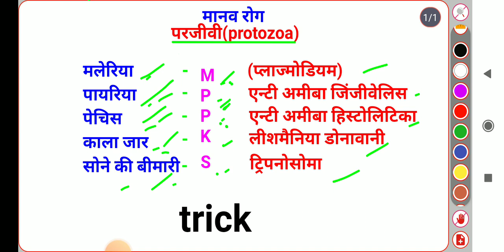protozoa (प्रोटोजोआ) से होने वाले रोग ट्रिक! biology Gk trick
protozoa 7 words
6 filum protozoa
6-what is the carrier of malaria-causing protozoa
6 protozoan diseases
protozoan crossword clue 6
protozoaires 6 lettres
protozoa 7
protozoa 7 little
protozoans crossword clue 7 letters
protozoans 7 letters
7 phyla of protozoa
7 characteristics of protozoa
7 protozoan specimens
7 protozoan phyla
protozoan move 7 little words
protozoa 4 groups
protozoa 4 types
protofitos y protozoarios
protozoa 1
how does protozoa feed
protozoa 10 lines
protozoa 1993
10 protozoa diseases
10 protozoa name
protozoans 11 letters
protozoa bsc 1st year notes
what are the diseases of protozoa
protozoa bsc 1st year notes pdf
protozoa class 11
protozoa under microscope 100x
1 protozoan diseases
1. protozoans
tp 1 protozoaires
0 que é protozoario
protozoa p.02
protozoa hewan bersel 1
protozoa zenon songs
bacterias y protozoarios
helmintos y protozoarios
protozoa zoom zoom zoom
protozoa zoonosis
protozoa zenon actor
protozoa zenon gif
protozoa zenon now
protozoa 02
protozoa zenon z3
protozoa zenon song lyrics
protozoa zenon quotes
wat zijn protozoa
what medicine kills protozoa
how to treat protozoa infections
1 ejemplo de protozoarios
1. que son protozoarios
protozoa 40x
3 facts about protozoa
3 protozoa
protozoans 3 types of movement
zenon 3 protozoa
3 types of protozoa
3 characteristics of protozoa
3 examples of protozoa
3 phyla of protozoa
protozoa 3d model
3 protozoans
3 protozoans that are human parasites
3 protozoan diseases
3 protozoan infections of the circulatory system
3 protozoarios
3 types of protozoans
protozoa 3 stages
2 examples of protozoans
most common protozoa
2 characteristics of protozoa
most dangerous protozoa
parasitic protozoa list
protozoa 2 app
2 protozoa
2 examples of protozoa
2 types of protozoa
2 nuclei protozoa
name 2 protozoan
2 stages of protozoa life cycle
2 phylum of protozoa
2 difference between protozoa and bacteria
2 names of protozoa
2 protozoan diseases
2 protozoan
2 protozoarios
protozoa quiz
protozoa quizlet
protozoa definition
what does protozoa eat
protozoa environment
protozoa eat
protozoa effects on humans
economic importance of protozoa
examples of protozoa disease
is protozoa prokaryotic or eukaryotic
protozoa effects
protozoa era
e protozoarios
virus e protozoario
o que e protozoario
protozoa foundation
protozoa facts
protozoa from zenon
protozoa examples in humans
protozoa affect/benefit
protozoa flagella
describe protozoa
protozoa definition medical
protozoa disease examples
protozoa domain
protozoa diagram
protozoa disease
protozoa disney movie
does protozoa have a cell wall
protozoa eukaryotic or prokaryotic
do protozoa have a cell wall
different types of protozoa
difference between bacteria and protozoa
definisi protozoa
protozoa eukaryotic
protozoa examples disease
protozoa function
protozoa fungi
protozoa def
protozoa gestation period
protozoa glitch
protozoa genome
protozoa genus name
giardia protozoa
gambar protozoa
is protozoa a germ
protozoa là gì
protozoa gif
how do you get protozoa
is caused by protozoa
what are the 4 types of protozoa
protozoa have cell wall
protozoa helminths and ectoparasites
protozoa habitat
protozoa greek meaning
protozoa gram stain
protozoa films
feeding in protozoa
protozoa fossils
protozoa flower
protozoa family
features of protozoa
flagellated protozoa
function of protozoa
protozoa and fungi
protozoa germ
where are protozoa found
where did the protozoa appear first
f protozoan
protozoa giardia
protozoa genus
protozoa groups
protozoa definition biology
protozoa cilia
protozoa have nucleus
protozoa are parasites
protozoa are classified according to
protozoa amoeba
protozoa are eukaryotic or prokaryotic
protozoa actor
protozoa and helminths
protozoa and bacteria
another word for protozoa
protozoa are
antiprotozoal
amoeba protozoa
are protozoa microbes
algae and protozoa
are protozoa parasites
ano ang protozoa
protozoa are which of the following
protozoa and termites relationship
are protozoa single celled
protozoan diseases
protozoan parasite
protozoa examples
protozoan definition
define protozoa
protozoa zenon
example of protozoa
characteristics of protozoa
diseases caused by protozoa
examples of protozoa
types of protozoa
what's protozoa
what does protozoa mean
classification of protozoa
is malaria a protozoa
are protozoa multicellular
are protozoa eukaryotic
ciri ciri tubuh protozoa
protozoa causes
protozoa cell wall
protozoa cell
protozoa common name
protozoa cyst
protozoa causes what disease
protozoa cause diseases such as
protozoa classification chart
protozoa characteristics
classes of protozoa
compare fungi and protozoa
ciliated protozoa
common modes of locomotion for protozoa include
can protozoa spread
protozoan cyst
protozoa classification
two diseases caused by protozoa
protozoa bacteria
protozoa brain infection
protozoa band